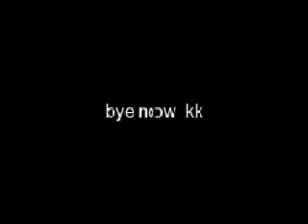blaze the super cat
this song is cold ae girl